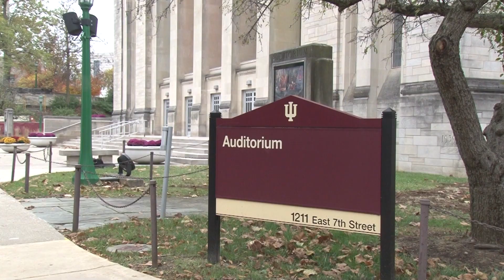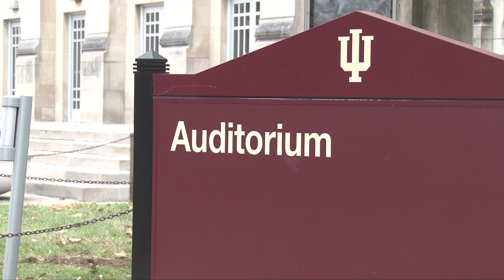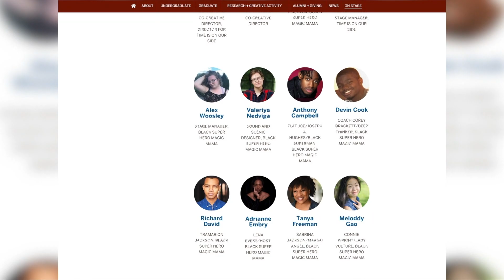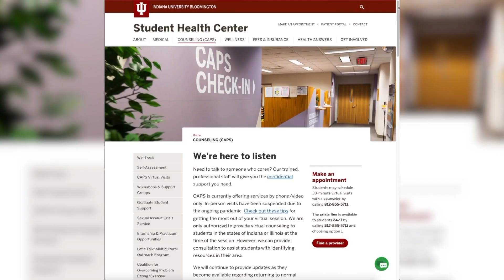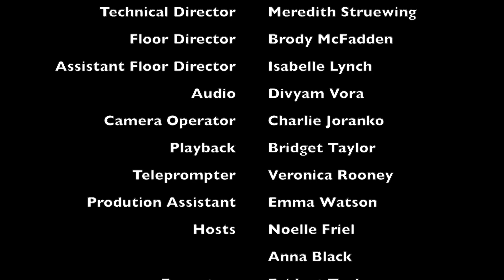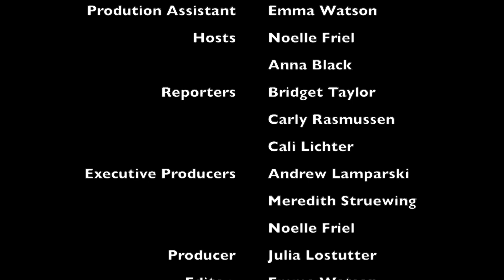What's Up Weekly: Season 20 Episode 7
On this week’s Halloween episode of What’s Up Weekly, play along with the hosts as they try to guess IUSTV members’ costumes. And, see how Hoosier fans celebrated IU Football’s big win over the weekend.